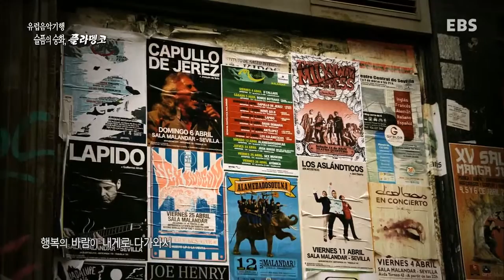세계견문록 아틀라스 - ATLAS_유럽음악기행, 슬픔의 승화 플라멩코_#003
유럽음악기행, 슬픔의 승화 플라멩코

세계견문록 ATLAS는 각 분야의 전문가들이 추천하는 테마여행을 통해
심신의 휴식과 더불어 인문학적 견문을 넓히고, 미지의 세계에 도전하는 다이나믹한 여행을 선사한다!

★패키지 여행은 그만!
☆아름다운 곳에서의 완벽한 휴식
☆인문학적 견문을 넓히는 여행
☆내 취향대로! 나만을 위한 여행
☆맛과 멋이 살아있는 오감만족 여행